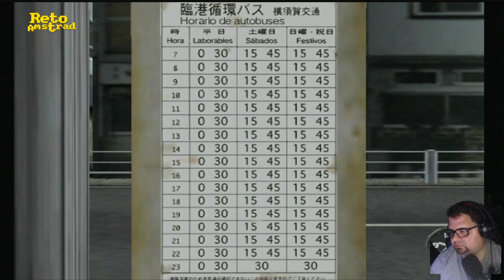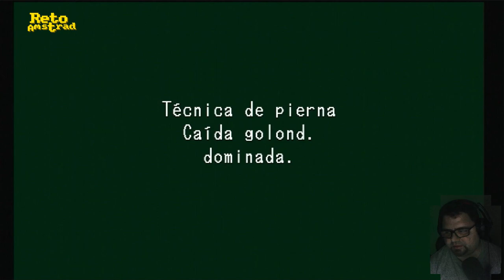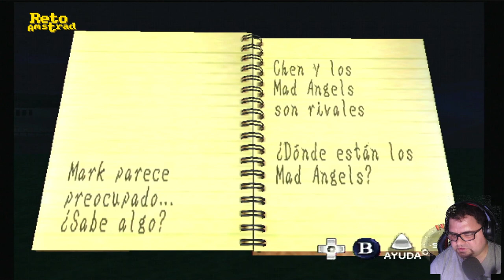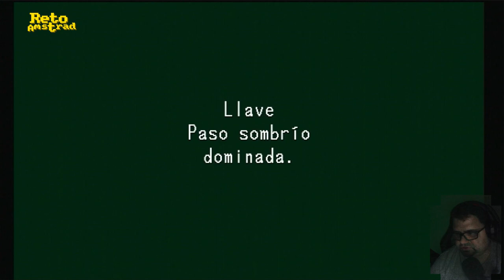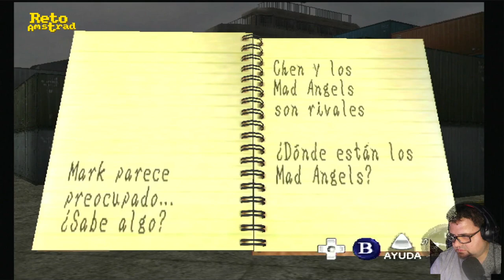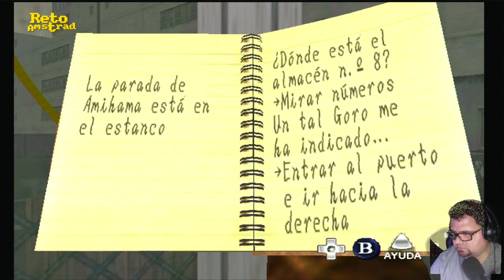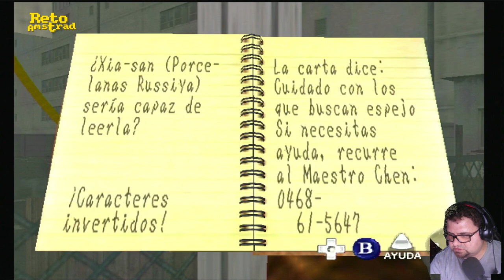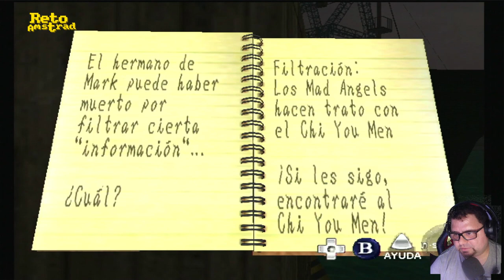🥋| SHENMUE | SESION 7 | ESPAÑOL | COMENTADO | DREAMCAST | YU SUZUKI |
Es adulto,  tiene trabajo y su entretenimiento preferido es dar palizas allá donde vaya. Si te pregunta por una calle mejor que se la digas bien. Ahora está buscando a unos mafiosos chinos.

El juego tenía 4 GD-ROM e incorporaba un motor gráfico llamado FREE (El juego tenía 4 GD-ROM e incorporaba un sistema de juego llamado FREE (Full Reactive  Eyes Entertainment) que permita al jugador interactuar fácilmente con el entorno. SHENMUE es un punto de inflexión en el mundo de los videojuegos. El salto del ángel de SEGA con la producción más cara de la época en un género como era el RPG dándole un giro tan brutal que el resultado fue algo tan diferente y arriesgado que en su día no se sabía etiquetar al título. Un mundo vivo donde dramatismo, nostalgia y acción se mezclaba y la narrativa era tan protagonista como el entorno que se convertía, con todos los elementos incluidos, en un personaje más.
Una experiencia que se adelantó a su tiempo y que los aficionados no supieron asimilar a la velocidad que SEGA necesitaba.
Si muchas de sus mecánicas te suenan y nunca lo probaste es porque se convirtió en la referencia de las aventuras narrativas e impuso muchos de sus elementos jugables.